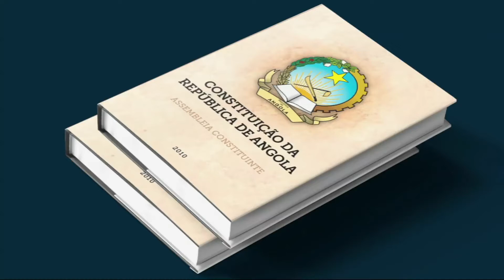Presidente da República anuncia revisão pontual da constituição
O Presidente da República, João Manuel Gonçalves Lourenço, anunciou ontem uma revisão pontual da constituição com o objectivo de clarificar os mecanismos de fiscalização política, dar direito de voto aos angolanos residentes no estrangeiro, e eliminar o princípio do gradualismo nas autarquias.